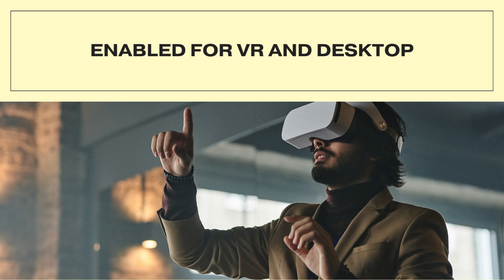Boom Lift Operator Game - Official Trailer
"Boom Lift Operator" immerses players in the intricate world of aerial work platforms, offering a comprehensive training experience that blends realism, interactivity, and safety education. Through interactive tutorials and hands-on exercises, players master the intricacies of boom lift operation, from controlling the lift's movements to navigating challenging environments with precision. With VR integration for heightened immersion, players experience the thrill of operating a boom lift in realistic scenarios, enhancing their spatial awareness and skill development. As they progress through increasingly demanding challenges, players receive valuable feedback and guidance, reinforcing safety protocols and best practices. "Boom Lift Operator" isn't just a game—it's a transformative learning tool that equips players with the knowledge and skills needed to excel as confident and competent boom lift operators in the real world.